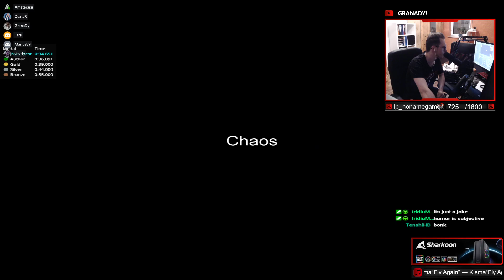THIS TRACK IS SUPER RISKY || Trackmania Cup of the Day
Hey!
Yesterday we played an extremely risk map at cup of the day. The issue about this one was the fact that the map bascially was a very tricky tech track with some quite advanced and awkward slides here there. Furthermore the author used custom road blocks where the border was missing. This basically means that one small mistake at one of the slides either made you directly fly off the road or you clip the edge which leads to an acceleration penatly which leads to a big time loss. So either way, mistakes make you lose A LOT.
But although the slides weren't extremely nicely calculated this map still was pretty nice to drive. Due to the risk-factor this map at least stood out from other tracks, we need that more often!